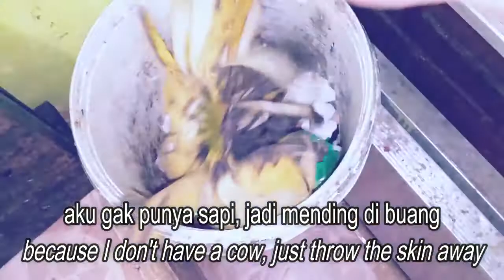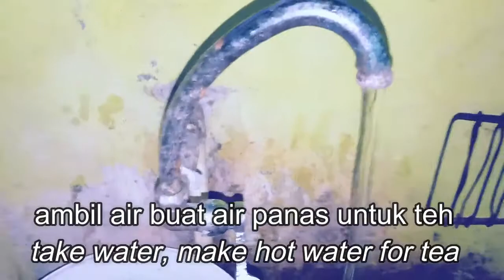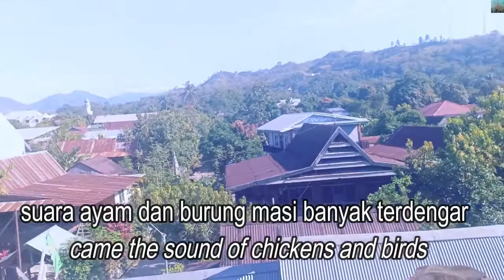INDONESIAN FOOD / INDONESIAN SPECIAL FOOD 인도네시아 음식